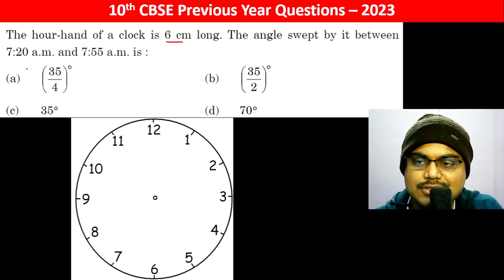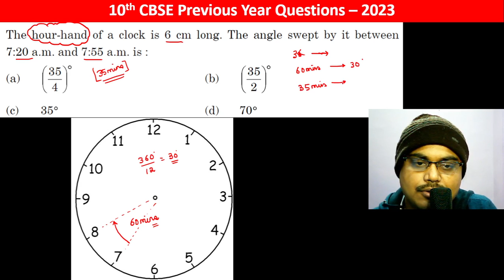The hour hand of a clock is 6 cm long. The angle swept by it between 7:20 a.m. and 7:55 a.m. is :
The hour hand of a clock is 6 cm long. The angle swept by it between
7:20 a.m. and 7:55 a.m. is :